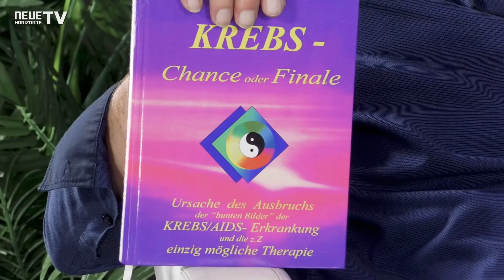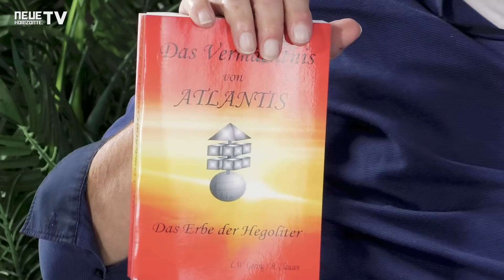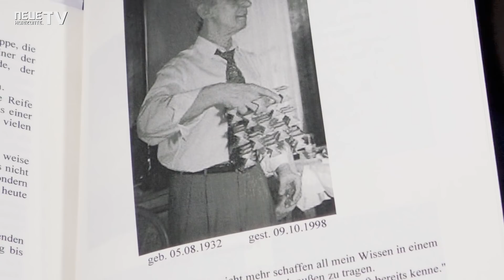Machtwechsel jetzt - aber ganz anders - Raik Garve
Wir befinden uns in wahrlich weltbewegenden Zeiten, von denen noch alle zukünftigen Generationen als dem Zeitalter erzählen werden, in dem sich die Menschheit endlich aus einer jahrtausendelangen Knechtschaft der Unbewusstheit  und Unwissenheit befreit hat. "Diese Befreiung geht mit einer Machtverschiebung einher und zwar weg von der Fremdbestimmung durch wenige hin zu einer Selbstbestimmung und Freiheit jedes einzelnen Menschen", so der approbierte Arzt und Gesundheitslehrer Raik Garve.
Dem äußeren Wandel, der sich nun immer deutlicher abzeichnet, geht aber zuerst ein innerer Bewusstseinswandel voraus, den jeder Mensch ganz individuell für sich vollziehen muss. Dieser Aufwachprozess geht einher mit einer enormen Weltbilderweiterung und dient somit auch deiner individuellen Seele-Entwicklung.